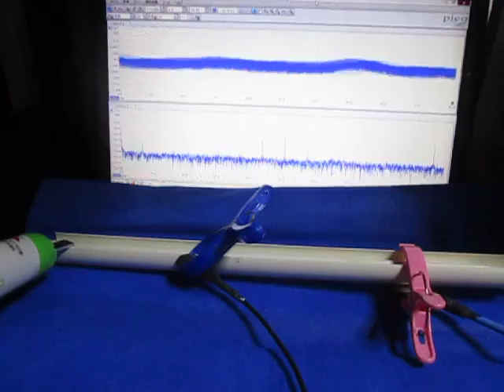超音波プローブの超音波発振制御による非線形伝搬制御技術